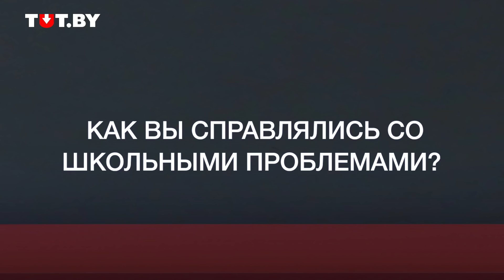Как травили блогеров (Дима Ермузевич, Макс Пушкин, EASYVISION, Топовый Пинск)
Дима Ермузевич, Макс Пушкин, EASYVISION, Топовый Пинск — блогеры, за которыми следят сотни тысяч человек.

Каждый из нас в том или ином виде сталкивался с буллингом — или попросту травлей. Над кем-то издевались из-за роста или необычной внешности, кто-то стал изгоем, перейдя в новую школу, некоторых хулиганы избивали из-за денег. Так было и с этими ребятами. Каждый из них в школе подвергался травле, а сегодня они получили признание и стотысячные аудитории. Но и ненавистников в интернете хватает. Мы позвали в нашу студию людей, за которыми следят сотни тысяч человек: Диму Ермузевича, Макса Пушкина, ребят из EASYVISION и Топового Пинска. Блогеры рассказали нам о том, как сталкивались с травлей в школе, как с ней справиться и что они думают о хейтерах.